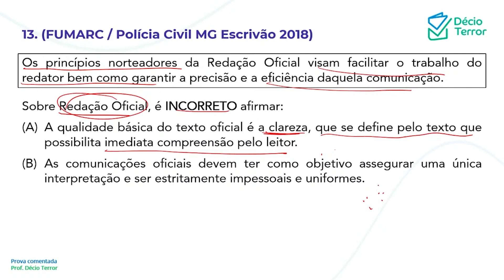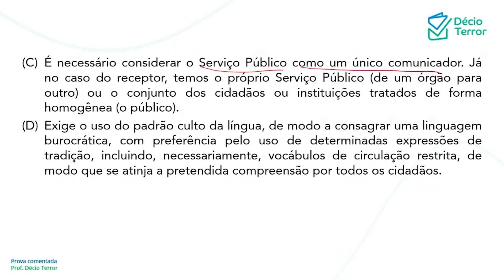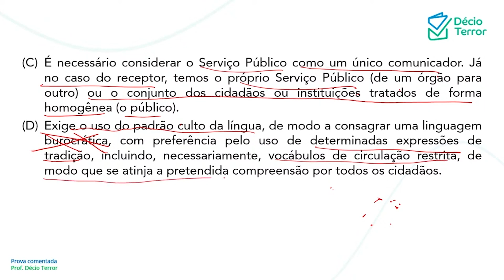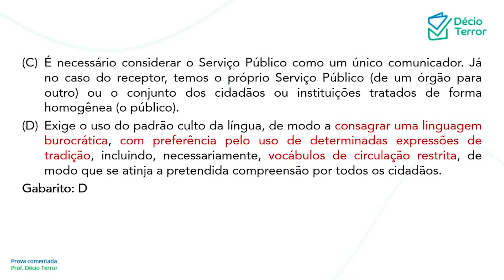Português FUMARC PC MG Escrivão 2018 Questão 13 Sistema de Questões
(FUMARC / Polícia Civil MG Escrivão 2018)
Os princípios norteadores da Redação Oficial visam facilitar o trabalho do redator bem como garantir a precisão e a eficiência daquela comunicação.

Sobre Redação Oficial, é INCORRETO afirmar:
(A) A qualidade básica do texto oficial é a clareza, que se define pelo texto que possibilita imediata compreensão pelo leitor.
(B) As comunicações oficiais devem ter como objetivo assegurar uma única  interpretação e ser estritamente impessoais e uniformes.
(C) É necessário considerar o Serviço Público como um único comunicador. Já no caso do receptor, temos o próprio Serviço Público (de um órgão para outro) ou o conjunto dos cidadãos ou instituições tratados de forma homogênea (o público).
(D) Exige o uso do padrão culto da língua, de modo a consagrar uma linguagem burocrática, com preferência pelo uso de determinadas expressões de tradição, incluindo, necessariamente, vocábulos de circulação restrita, de modo que se atinja a pretendida compreensão por todos os cidadãos.
Gabarito: D